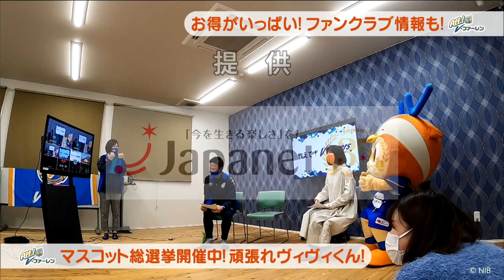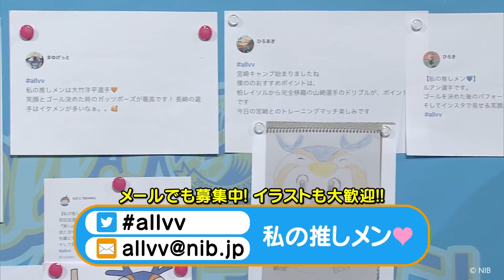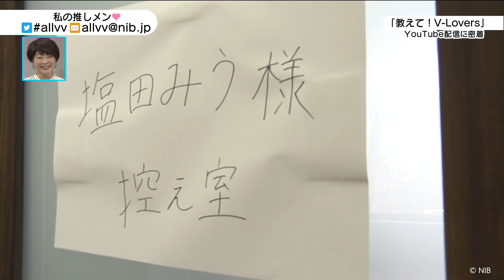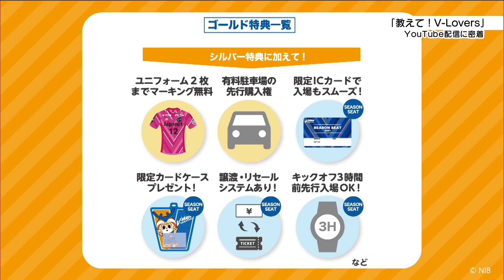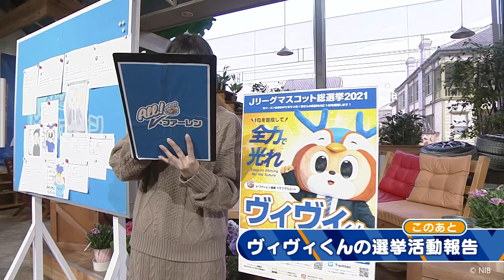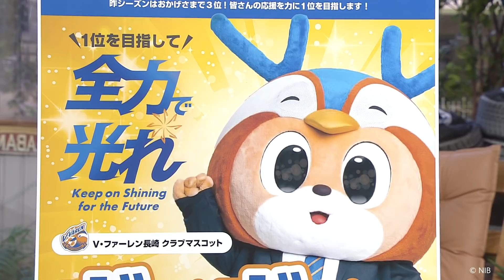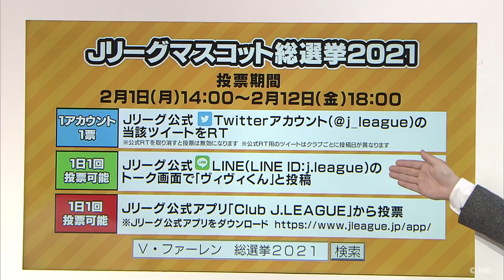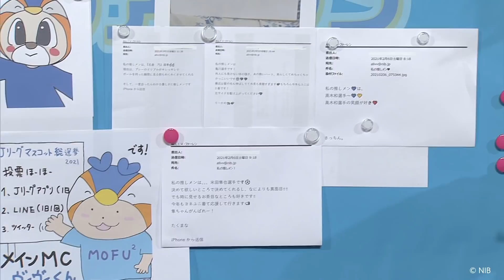ALL!V・ファーレン(2021年2月6日OA)